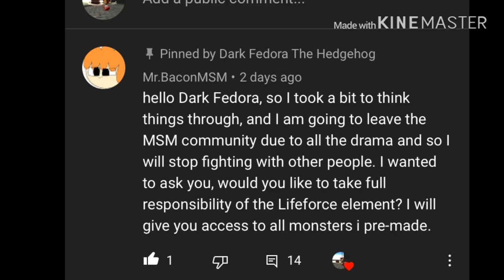I Have A Couple of Announcements About The Life Force Monsters And MrFlameBacon